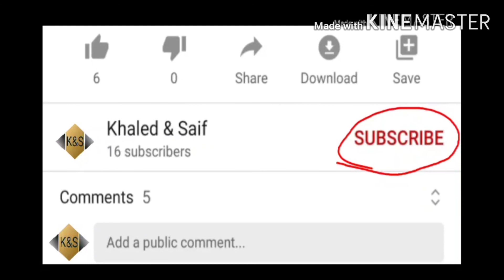الذكاء في مجال الرياضى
الذكاء في المجال الرياضي
. تابع حسابنا على Facebook عشان نكون على تواصل بشكل يومي Khaled Saif. Khaled Gamal Aldsoqy Saif Maged Physical education Sports
هدفنا واضح جدا فى القناة وهو افهم جسمك صح عشان تستمتع بحياة صحية خالية من الامراض والمشاكل - باذن الله - لاطول فترة ممكنة مع بعض هنغير المفاهيم الخاطئة ونفهم جسمنا وعضلاتنا بتشتغل ازاى